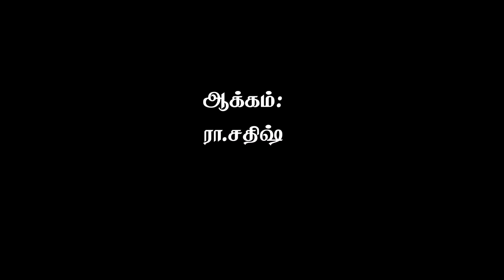உன்னை நீயே உருவாக்கு! | Thirukkural Audio-149 | சிற்பிகள்